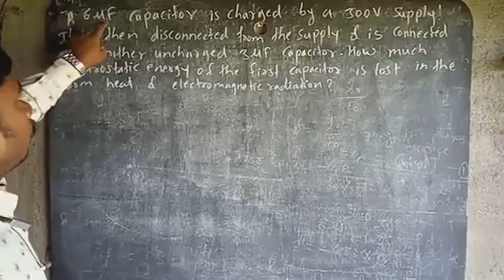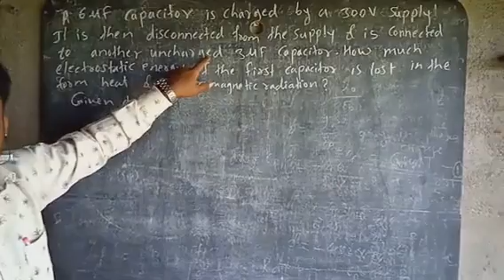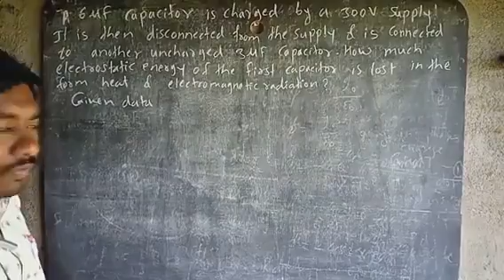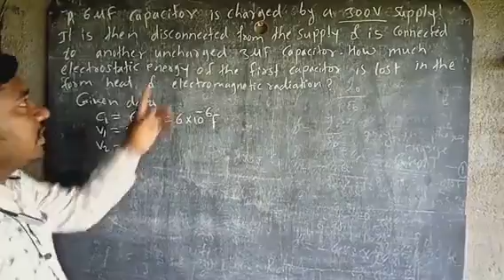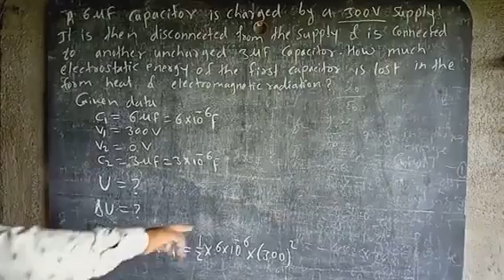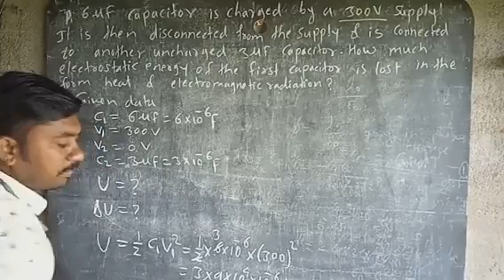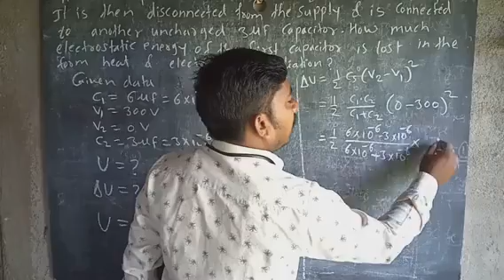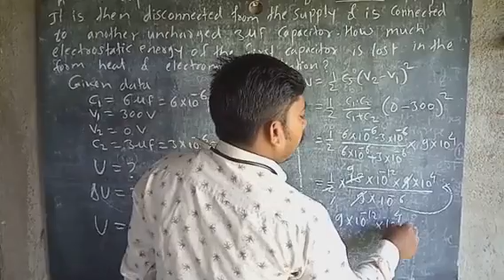InShot 20200930 110804910